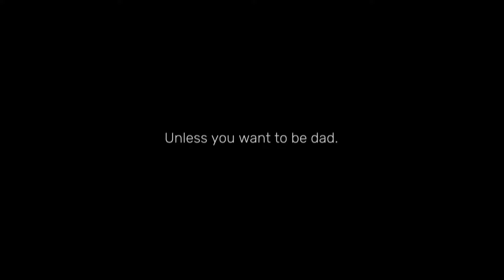GOVERNMENT HOOKER [] FNAF (filler/remake)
hey geuus its been a minute
i'm not even gonna link my old one its so embarassing

╰┈┈┈➤ PROGRAMS USED :

➤ alightmotion
➤ gacha club
➤ capcut
➤ ibispaint X

╰┈┈┈➤ OTHER :

➤ u may use my edits in reactions, just add creds in video or desc

➤ u can also take inspo from my videos, just mention/@ me in the desc or title. i'd love to see ur videos!

➤ also , if i mention/@ u in one my videos for creds, please let me know if it bothers u, i'll change it right away!